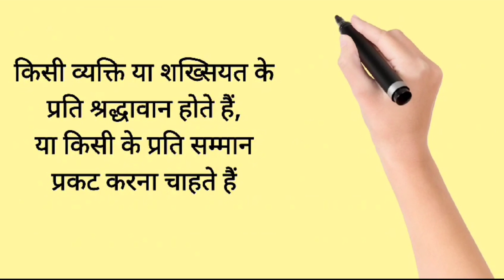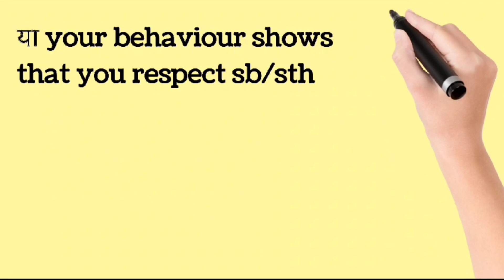The Difference Between "deference" And "darkness" | How To Use 'difference' And 'deference'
the Difference Between "deference" And "darkness"
How To Use 'difference' And 'deference'
difference vs deference for darkness
difference meaning
deference meaning
darkness for difference
what's the difference between
what is the difference between
vocabulary word English learn
daily vocabulary words English learn with meaning